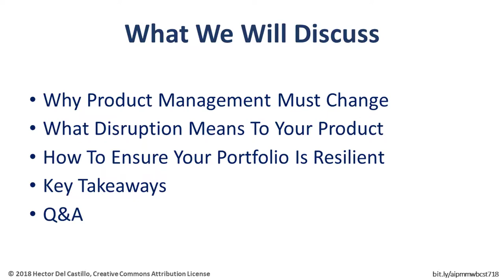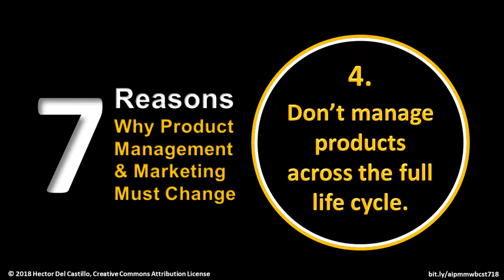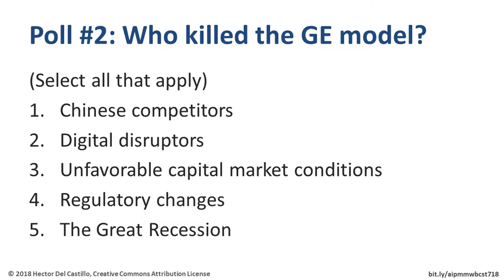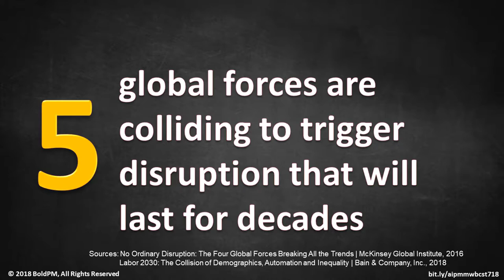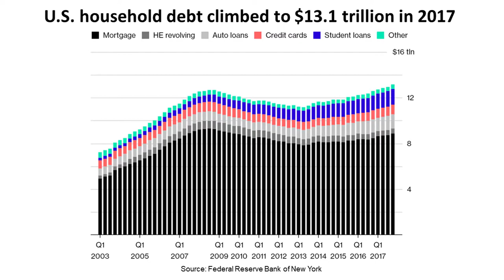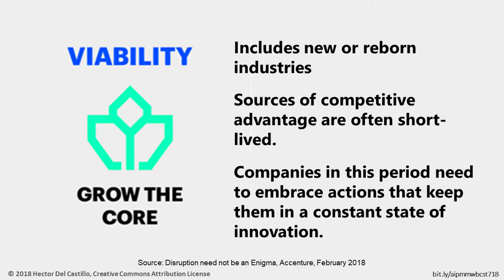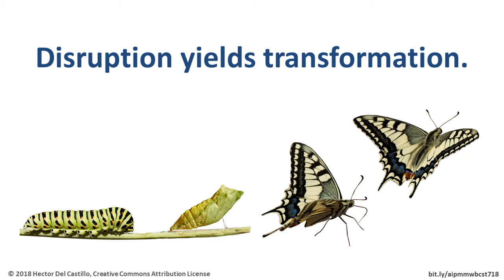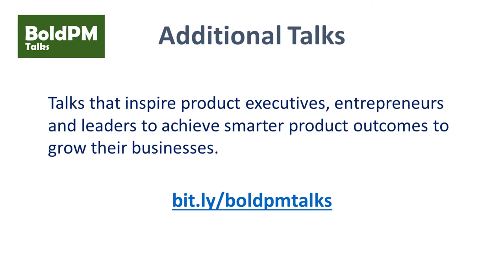BoldPM Talks: Achieving Smarter Product Outcomes in the Age of Disruption - AIPMM Webcast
An engaging discussion on why the roles of product management and marketing must change in the age of disruption.

In today’s fast changing environment, customers increasingly want more than standalone products; they want solutions. They want speed, value, and ease of use. They expect frictionless, end-to-end experiences. In most companies, conventional product management and marketing management aren't set up to deliver comprehensive solutions or seamless customer experiences.

Five powerful global forces are colliding brewing the perfect storm that could trigger economic and environmental disruption far greater than we have experienced over the past 60 years. They are igniting a major transformation across industries that will extend over several decades.

Product managers and marketing managers in most companies have effectively been encouraged to think small. They are too tactical, not strategic enough. They typically focus on just one product line, whose boundaries are often narrowly deﬁned by industry analysts. They are measured on their ability to ship products on time and on budget. Those are worthy business goals, of course, but meeting them doesn’t mean a product will succeed in the marketplace or that customers will be delighted.

You’ll learn:
   *  Why you must prepare your product teams to deal with disruption
   *  How to restructure the roles of product management and marketing
   *  What approaches business leaders can implement to build business resilience

This session discusses why business leaders must restructure the roles of product management and marketing to enhance the customer experience, refresh the company’s business model and expand collaboration across markets and partners to increase business resilience and maintain a competitive advantage.

About Hector Del Castillo
Hector loves to work with people who want to make a massive positive impact in the world. He helps executives, senior managers and entrepreneurs build great products and companies that change the world.

As a product management expert with a proven track record of achieving exceptional product outcomes, he builds high performing product teams within software and technology companies and helps them adopt leading methods and tools to achieve smarter product outcomes.

As a consultant and coach, he accelerates business growth by guiding product executives and senior managers, building capacity and capability, improving product life cycle processes and deploying best in class tools to achieve business growth resulting in over 26% increase in profitability.

If you are looking for an engaging speaker and topic for your next group meeting, set up an appointment with Hector to discuss your specific needs and identify a suitable topic to inspire your team.